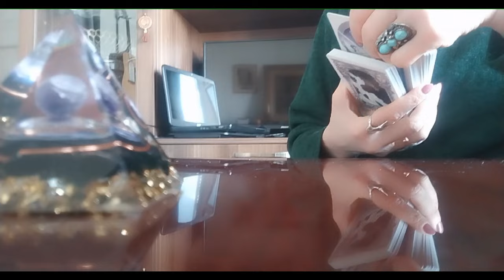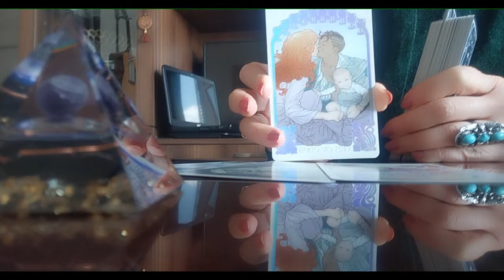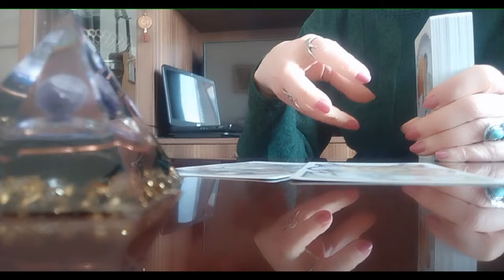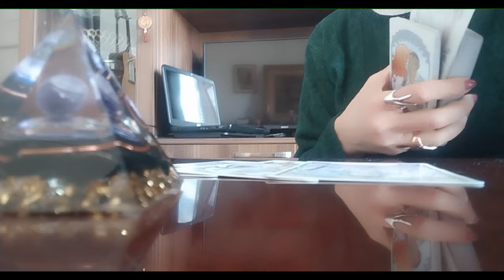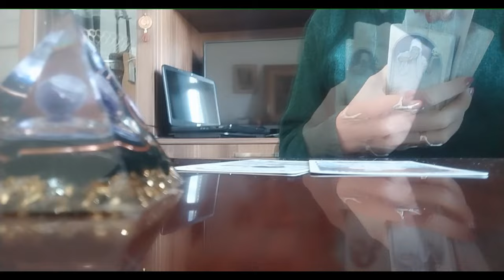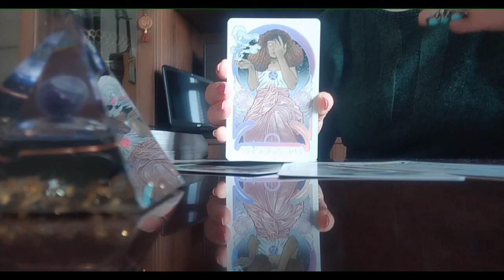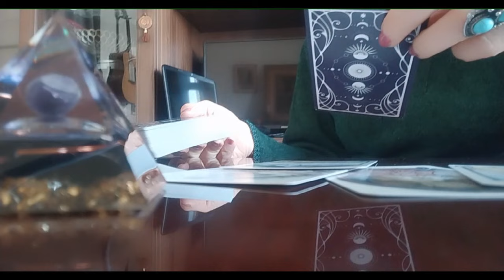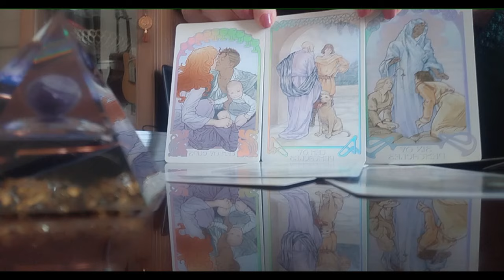რა ფერის იქნება თქვენი მომავალი? რამდენად პოზიტიური ან რამდენად ნეგატიური?🃏🃏🃏✨✨✨🃏🃏🃏